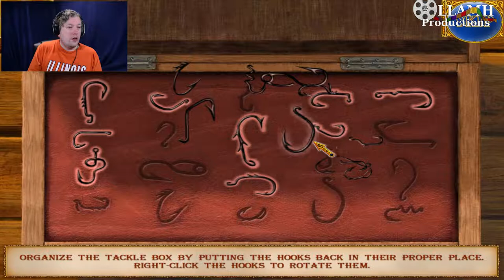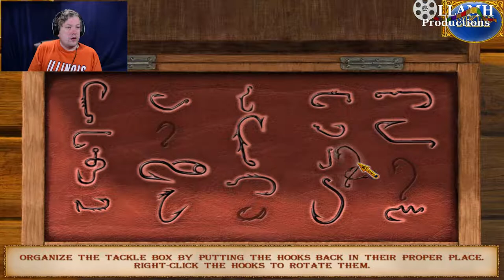I think someone hit the Snooze Button Let's Play Love Chronicles The Spell part 1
Starting a new series with a rather cock-sure prince just barging into places.